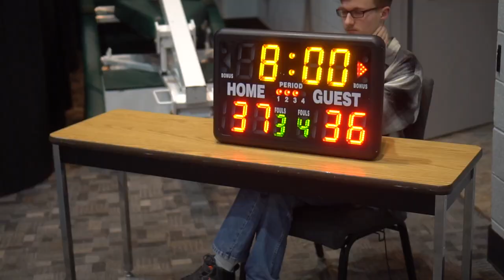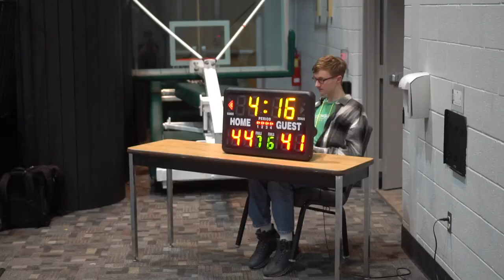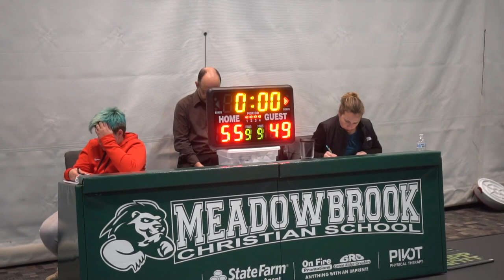Grace Prep Boys Basketball @ Meadowbrook Christian School - January 30, 2023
Unedited video from the game held at Meadowbrook Christian School in Milton, PA.